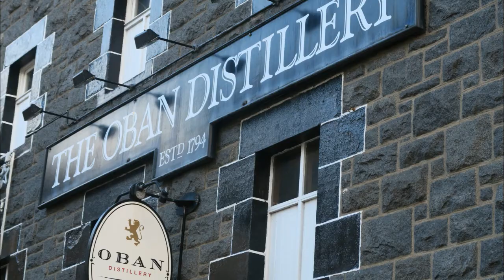Beautiful Oban Scotland,, and even more Monty Python Castles !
Great day in Beautiful Oban, Breathtaking scenery, and wonderful seafood !  YUM